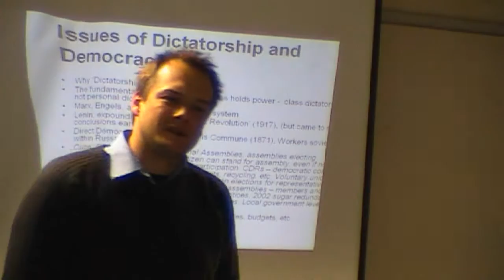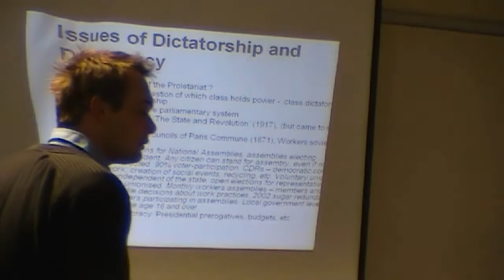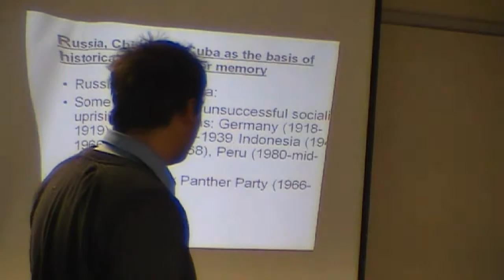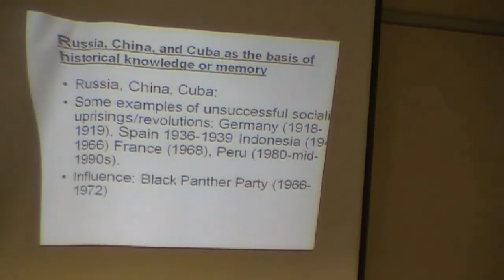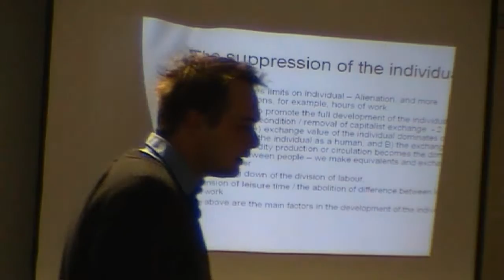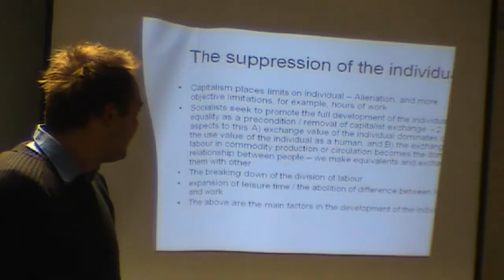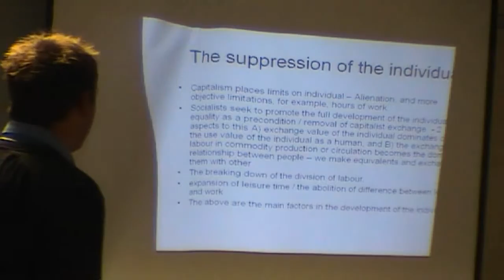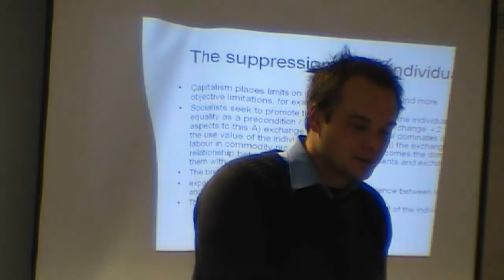Socialism and Marxism Part 2-3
Session held during Workers Party (New Zealand) conference on May 31, 2009. Presentation by Jared Phillips.

Filmed by Roberto Jorquera for Direct Action Films.

For more information on the Workers Party New Zealand please